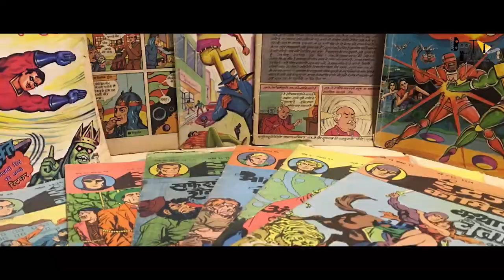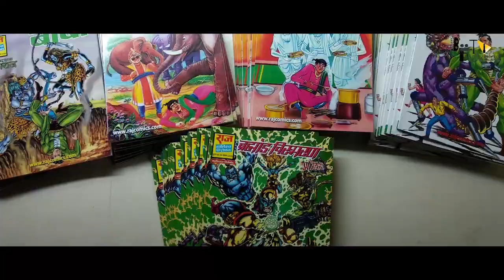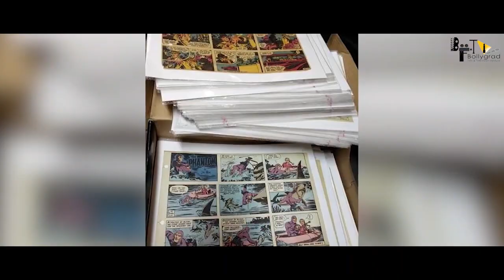Kick 2 | 21 Interesting Facts | Salman K | Randeep Hudda | Nawazuddin | Jacqueline F | Upcoming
BTS 1000 Some of the most Interesting and Amazing full movie facts of Kick 2 have been told in this video

This script talks about Why Bollywood has to rely on half-baked superhero films like Kick only. It talks about the main reasons why Bollywood probably didn’t timely invest in Indian superhero comic characters to make a full-fledged superhero film, like Hollywood’s marvel or dc. In between, it also mentions the actual reasons behind the downfall of Indian superhero comics like Raj comics.

Kick 2, starring superstar Salman Khan, will release in December 2021, director Sajid Nadiadwala has revealed. Nadiadwala said he will soon finish the script of the much-awaited sequel to 2014 blockbuster Kick.
Kick 2 is an upcoming action thriller movie. The lead actors are Salman Khan and Jacqueline Fernandez. This video contains some important details about Nawazuddin Siddiqui and his career.

The sequel of Kick was officially announced by Sajid Nadiadwala in February 2018, which will be named Kick 2. The script, which was written by Nadiadwala and Rajat Arora, was finalized in August 2020, and the film will also be directed by Nadiadwala. Salman Khan and Jacqueline Fernandez will star opposite each other again.

Devil is Back! Director Sajid Nadiadwala has revealed a few details about Salman Khan's film sequel. Lately, there has been a lot of buzz around the sequel to Salman Khan and Jacqueline Fernandez's film Kick. The film will be directed by Sajid Nadiadwala. Meanwhile on the same day that the 2014 film completes 5 years of its release, director Sajid Nadiadwala has some updates on Kick 2 for Salman's fans.

Anchor-Anushka Tyagi
Writer-Pankaj